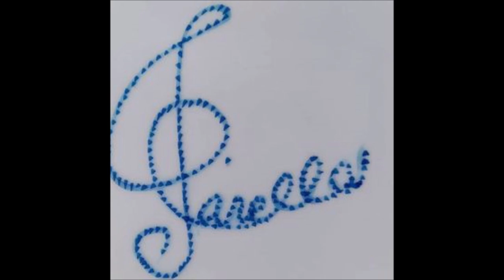Domenico Scarlatti - Sonate K.141 in minor D (Date: 1738?) For Classical Guitars Trio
In Foto: Ritratto di Domenico Scarlatti (1738).
La Sonata per tastiera in re minore , K. 141, è una sonata per tastiera solista scritta per clavicembalo dal compositore italiano Domenico Scarlatti . La sonata è caratterizzata da note veloci e ripetute ovunque, [1] il che la rende generalmente difficile da suonare. [2] A causa del suo virtuosismo, il pezzo è anche descritto come una toccata . [3] Il pezzo contiene molti idiomi caratteristici di Scarlatti, come l'incrocio delle mani, [4] una tecnica strettamente associata al compositore. [5] Il brano è in re minore, che è la tonalità minore più utilizzata da Scarlatti . La sonata di Scarlatti mostra un'influenza spagnola, in particolare della musica da ballo spagnola con tecnica chitarristica e ritmi sincopati . [4]
Nonostante il nome, la stragrande maggioranza delle sonate per tastiera di Scarlatti (inclusa la Sonata K. 141) non sono in forma sonata , poiché furono scritte prima che la forma sonata fosse sviluppata/codificata. [6] La sonata ha un movimento in forma binaria ; la sua indicazione del tempo è 3/8.